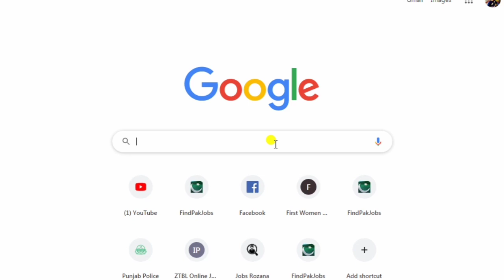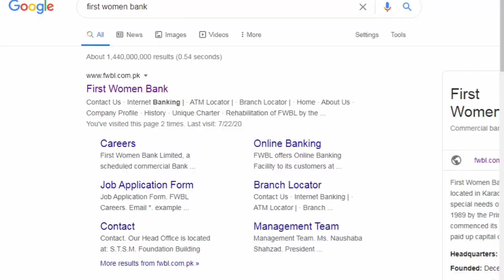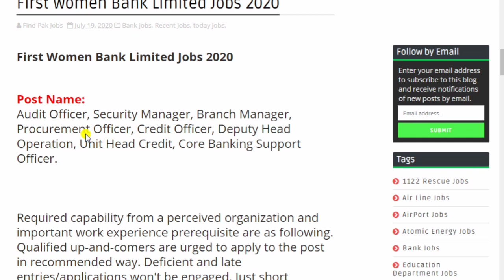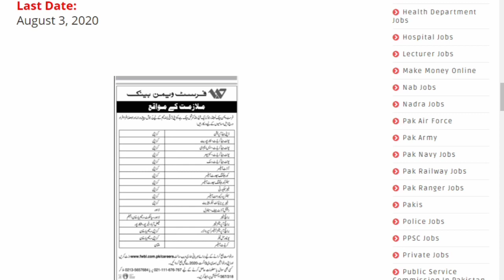First Woman Bank Limited Jobs 2020 l Latest Govt Jobs in Jully in Bank l Male & Female Apply Pakistn